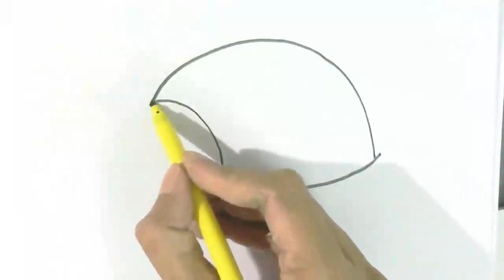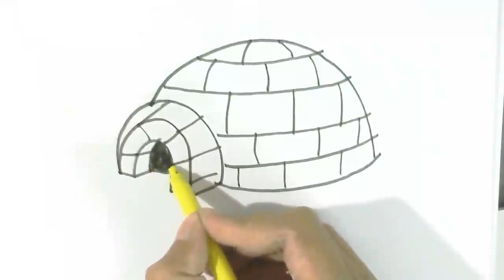How to draw An igloo (or iglu) in easy steps for children, kids, beginners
How to draw An igloo (or iglu)  in  easy steps for children, kids, beginners lesson.Tutorial of drawing technique .
You can watch the video at slow speed or pause if you want. It is fun to draw An igloo (or iglu) ,
Try to draw An igloo (or iglu)  and you will like the result.Draw step by step. Happy drawing :)